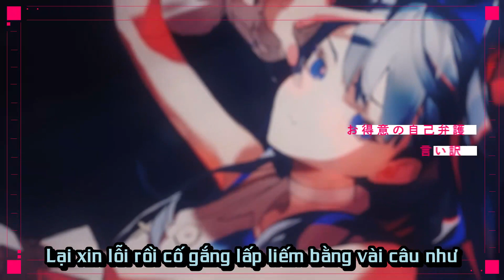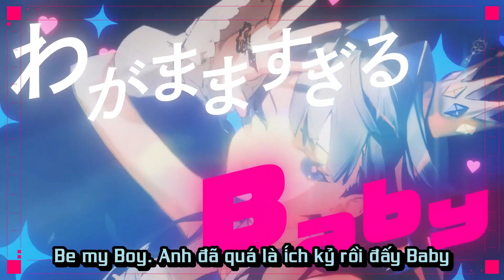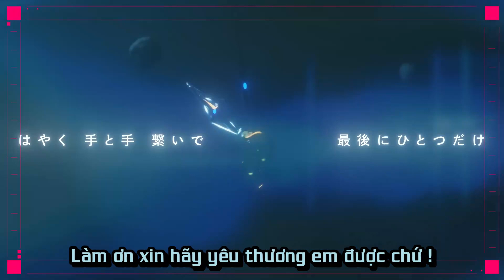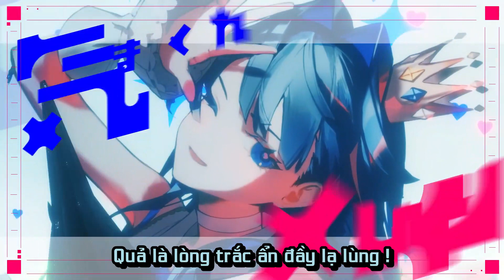《HOLOLIVE VIETSUB COVER SONG》Kimagure Mercy- Ouro Kronii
Lòng trắc ẩn đầy kỳ lạ